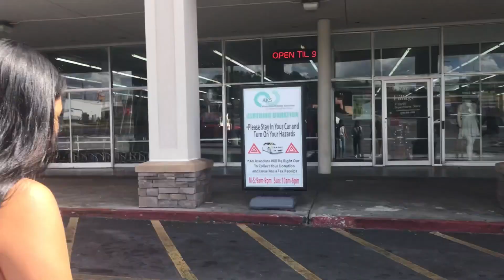Trip to the Thrift #4 | Men's Fashion | Happily Dressed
Sorry for the late upload!! Got side tracked yesterday haha!